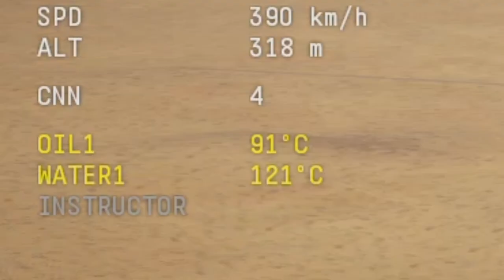20 mm Hispano cannons.mp4 | War Thunder